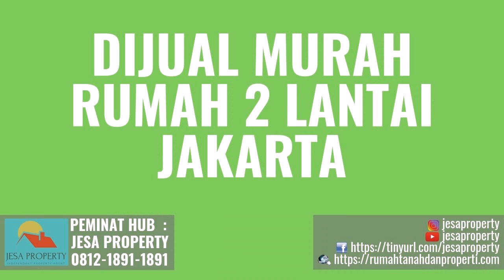Jual Cepat Rumah 2 Lantai di Kelurahan Pulau Kelapa Jakarta Hubungi 081218911891